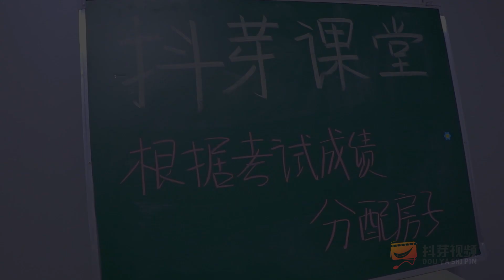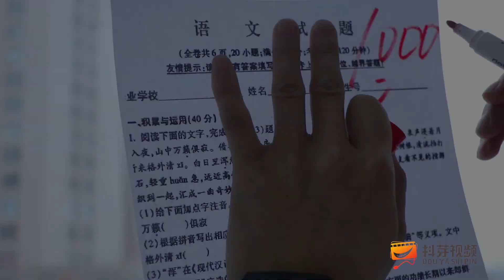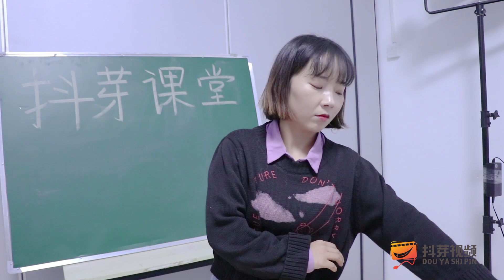【抖芽視頻】根據考試成績分配房子，大聖自製千分試卷，分到海綿寶寶的比奇堡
本频道的内容都经过专业审核，确保不会包含任何可能对儿童产生负面影响的元素。 根據考試成績分配房子，大聖自製千分試卷